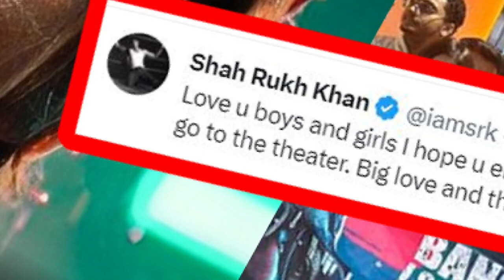जवान देखने के लिए उमड़ी ऐसी भीड़ की, थिएटर हाउसफुल नहीं मिल रहा टिकट, फर्स्ट शो से ही किंग खान ने...